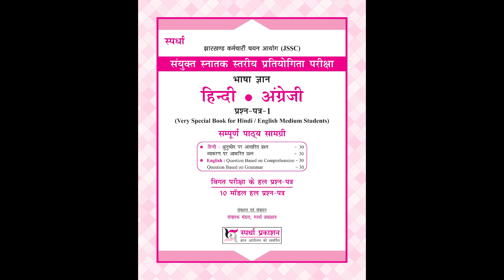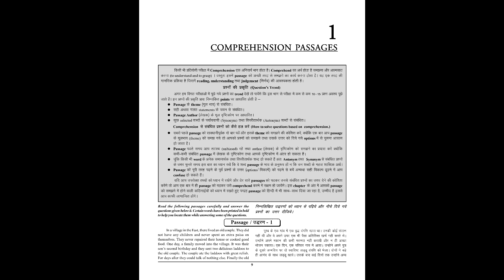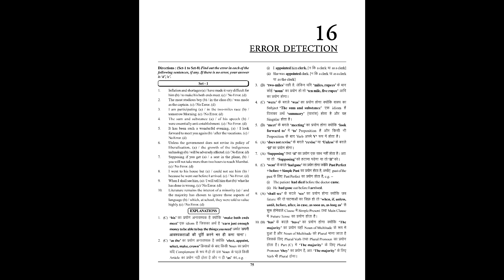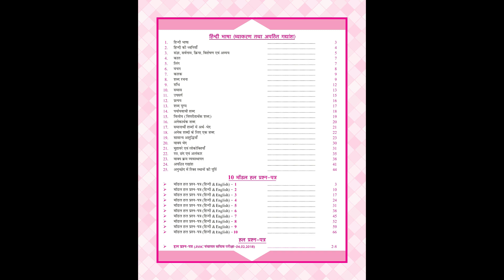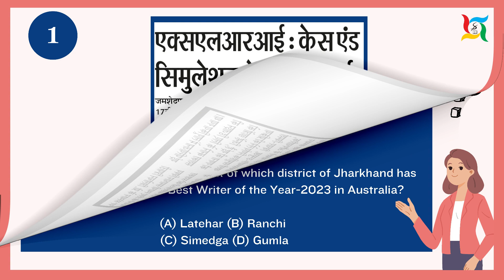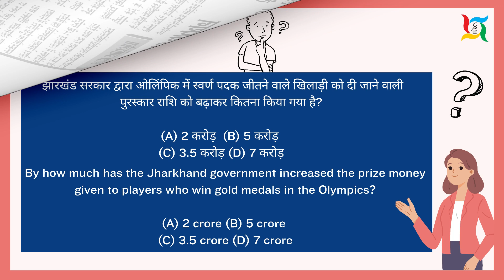JSSC - CGL तैयारी फुलप्रूफ ! | 👉महंगा पड़ेगा पेपर -1 को हल्के में लेना👈 | (English + Hindi) | Spardha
And also from your near book store.

Spardha Prakashan